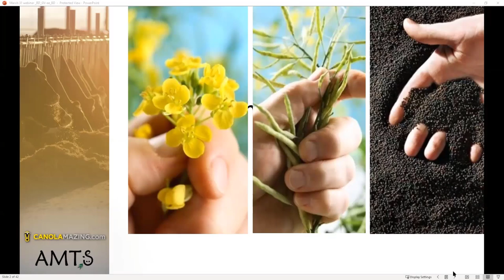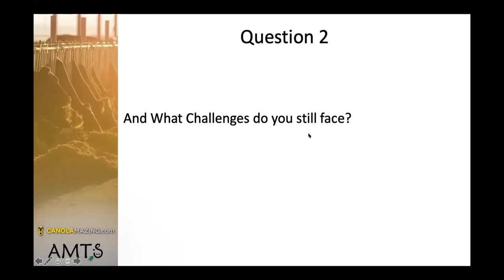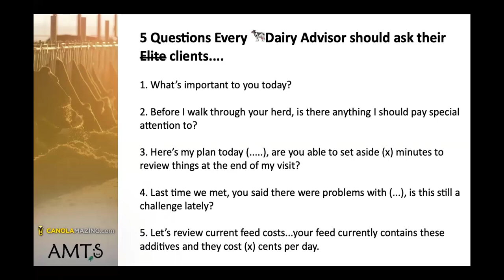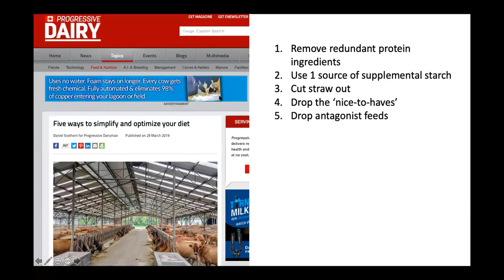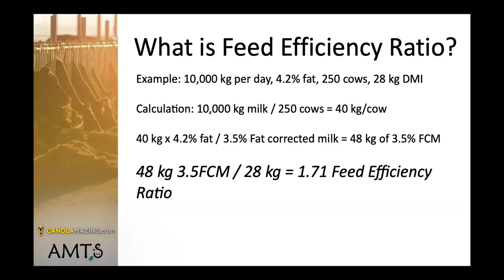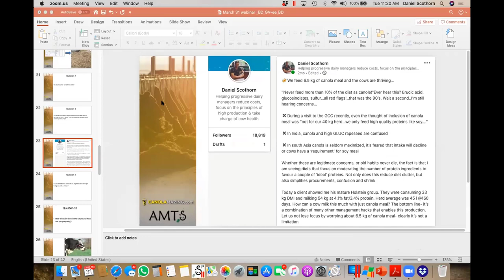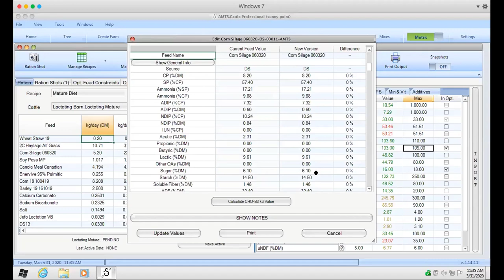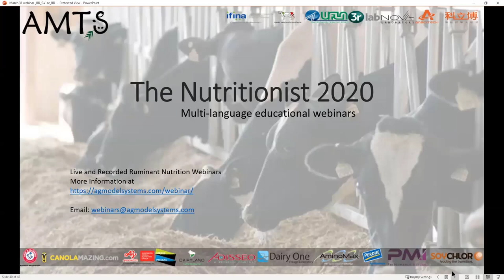AMTS Canolamazing webinar Interview with Daniel Scothorn Part 1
Daniel Scothorn ,Scothorn Nutrition Dairy Advisors, is interviewed by Dr Essi Evans for the Canola Council of Canada.

We had a fantastic webinar from Daniel and Essi, both were incredibly open and extensive in sharing experiences and knowledge. The webinar and question period went over 2.5 hours so we broke the recording into two sections. Part 1 is the interview with a few questions mid-way. Part 2 is the balance of the questions.